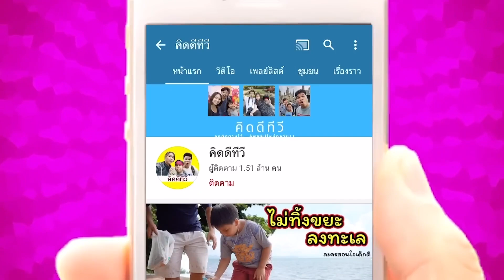คนใจเกเรทำเสียงดังก่อกวนลิงและจระเข้ โดนลิงปีนรถหรู จระเข้ฟาดหาง!! หนังสั้นเตือนภัย | คิดดีทีวี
เรื่องราวของชายคนหนึ่งที่ชอบจุดประทัดส่งเสียงดังก่อนกวนไปทั่ว ทั้งก่อกวนลิงและจระเข้ จนทำให้สัตว์เหล่านั้นตกใจและแตกตื่น ทั้งโดนลิงปีนขึ้นรถหรูและจระเข้ไล่ฟาดหาง สุดท้ายแล้วเขาจะได้รับบทเรียนสอนใจอะไรจากเหตุการณ์เหล่านี้ ไปชมกันครับ